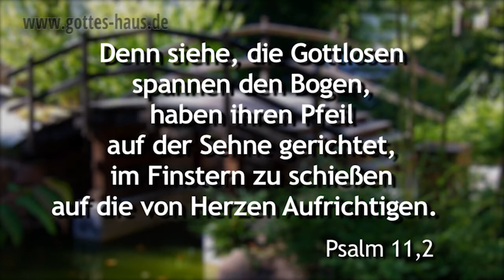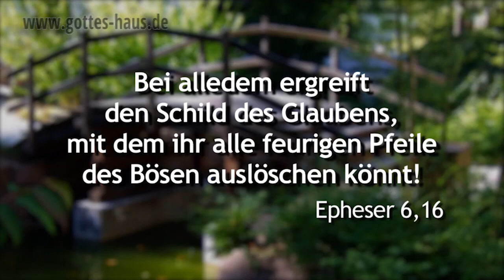Im Pfeilhagel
Kennst du das? Urplötzlich fliegt dich ein negativer, sündiger, boshafter, anklagender Gedanke an. Wie wie Pfeil kommt er aus dem Nichts heraus und beeinflusst dein Denken. Was ist das eigentlich?
Die Bibel spricht von feurigen Pfeilen des Bösen. Wir müssen lernen, uns dagegen zu schützen, denn in unserer Gedankenwelt entscheiden wir über Sieg oder Niederlage in unserem Leben.

Epheser 6 macht es ganz deutlich. Du bist ein Soldat und stehst in den Kampfreihen der geistlichen Armee des Herrn. Es herrscht ein geistlicher Kampf und die feindliche Seite bombardiert dich mit feurigen Pfeilen, ja mit einem regelrechten Pfeilhagel. Es sind Gedanken, die dich in Brand setzen, verletzen und ausschalten sollen.

Doch Gott hat dir den Schutzschild des Glaubens gegeben. Setze ihn aktiv ein, nutze ihn, halte ihn hoch – und die meisten Pfeile des Bösen werden an ihm abprallen. Andere werden am Helm des Heils abprallen und wieder andere an deinem Brustpanzer der Gerechtigkeit. Und wenn doch einmal ein Pfeil dich trifft, dann reiße ihn so schnell heraus, wie du kannst, denn die Pfeile sind vergiftet. Lass nicht zu, dass sich das Gift falscher Gedanken in dir ausbreitet und dein Denken in Brand setzen. Denke so, wie Gott denkt.

Deshalb ergreift die ganze Waffenrüstung Gottes, damit ihr an dem bösen Tag widerstehen und, wenn ihr alles ausgerichtet habt, stehen bleiben könnt! So steht nun, eure Lenden umgürtet mit Wahrheit, bekleidet mit dem Brustpanzer der Gerechtigkeit und beschuht an den Füßen mit der Bereitschaft zur Verkündigung des Evangeliums des Friedens! Bei alledem ergreift den Schild des Glaubens, mit dem ihr alle feurigen Pfeile des Bösen auslöschen könnt! Nehmt auch den Helm des Heils und das Schwert des Geistes, das ist Gottes Wort!
Epheser 6,13-17

Denn siehe, die Gottlosen spannen den Bogen, haben ihren Pfeil auf der Sehne gerichtet, im Finstern zu schießen auf die von Herzen Aufrichtigen.
Psalm 11,2

Verbirg mich vor der Verschwörung der Übeltäter, vor dem Aufruhr derer, die Böses tun! Die ihre Zunge gleich einem Schwert geschärft, bitteres Wort als ihren Pfeil angelegt haben, um im Versteck auf den Unschuldigen zu schießen, plötzlich schießen sie auf ihn und scheuen sich nicht.
Psalm 64,3-5

Du fürchtest dich nicht vor dem Schrecken der Nacht, vor dem Pfeil, der am Tag fliegt, vor der Pest, die im Finstern umgeht, vor der Seuche, die am Mittag verwüstet. Tausend fallen an deiner Seite, zehntausend an deiner Rechten — dich erreicht es nicht.
Psalm 91,5-7